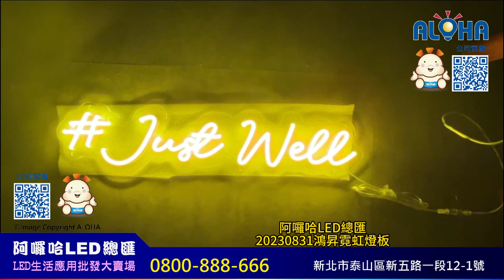阿囉哈LED總匯 20230831鴻昇霓虹燈板